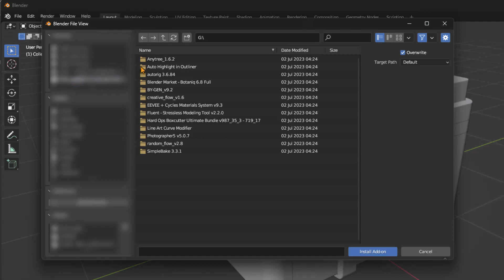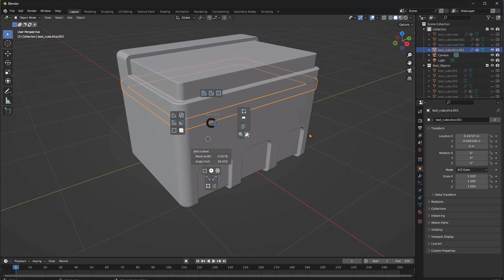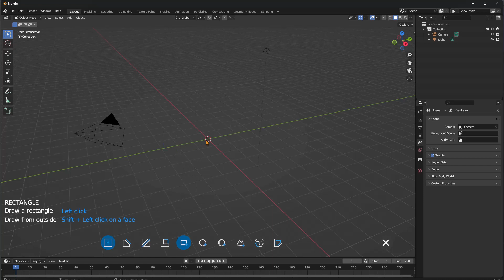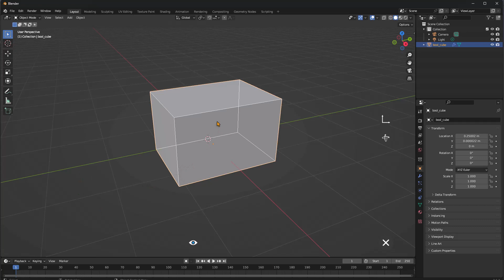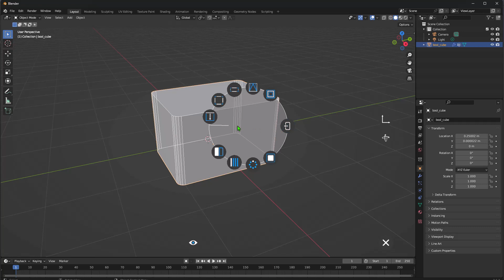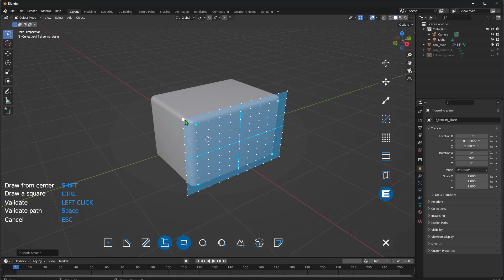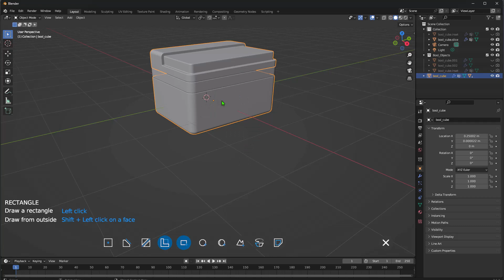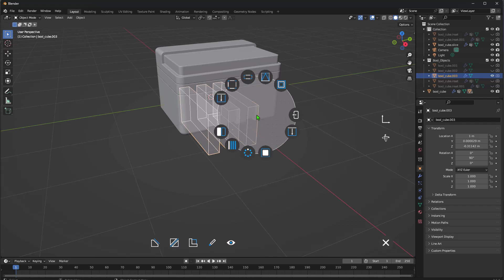Blender Addon Fluent 다운받고 설치 하기 / 사용법 포함